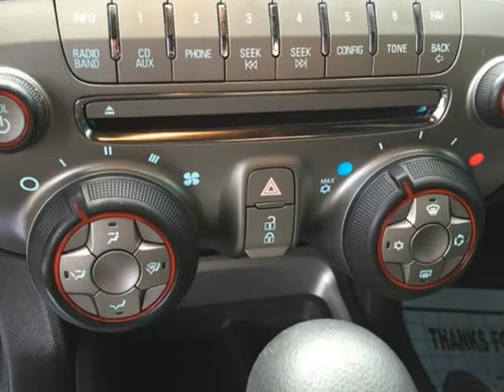2012 Chevrolet Camaro Coupe 1LT (Mobile, Alabama)